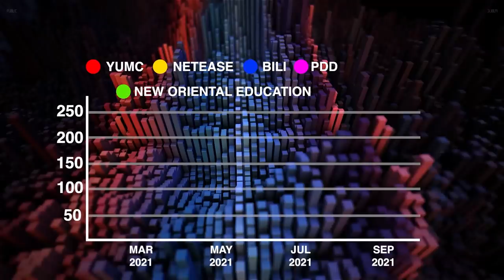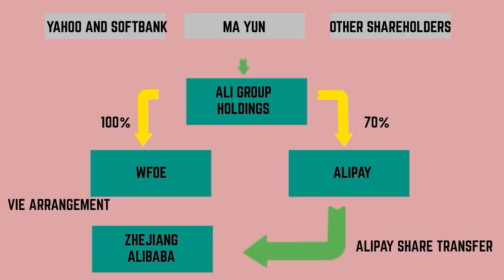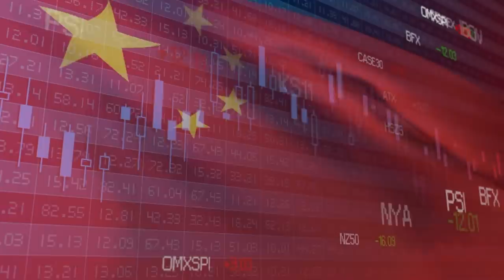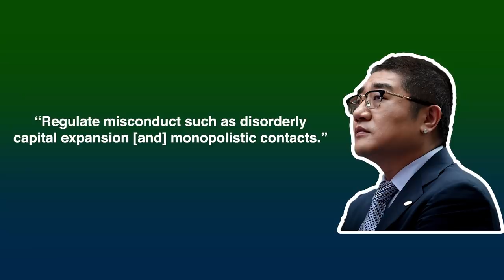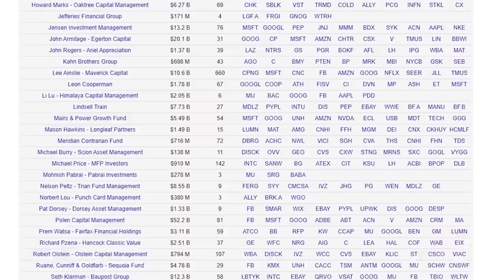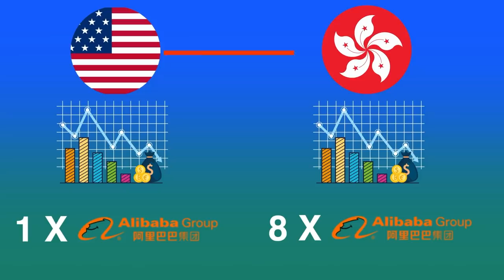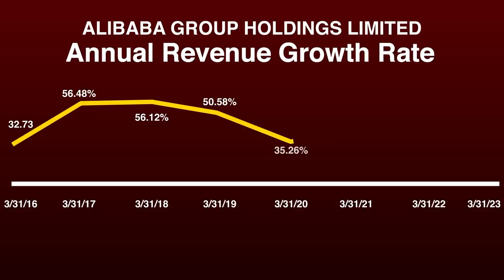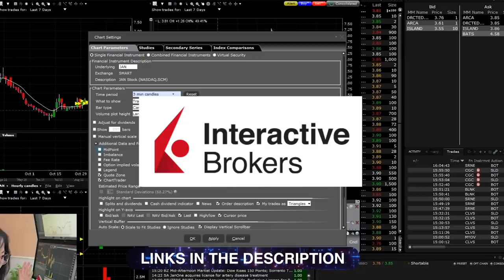Why China Is Destroying Its Own Stock Market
Interested in seeing my full portfolio with explanations along with buy and sell alerts?

Over the past few months, Chinese stocks have fallen over and over again. Many investors have taken advantage of these discounted prices for long-term gains. On the other side of the spectrum, many investors believe that there is too much risk surrounding China. Cathie Wood is in the middle of the spectrum, as she initially sold her Chinese stocks, but recently bought back in with a very unique strategy. This video will go in-depth on the future of Chinese stocks and explain both sides of the debate on China.
Chinese stocks have fallen by a substantial amount for a good reason. New regulations have been enforced on education, gaming, data privacy, monopolies, exclusive contracts, and US IPOs. The fact that all of this has happened over just several months is frightening for many investors. The Chinese Communist Party can easily ruin Chinese equities with the snap of a finger. Chamath Palihapitiya, a billionaire venture capitalist and SPAC sponsor, believes that the risk surrounding Chinese assets is far too high to be worth it. Chamath is particularly concerned with the variable interest entity, or VIE structure that Chinese companies use to go public on the US stock exchange. So what exactly is a VIE structure? I’ve seen many people talk about VIEs but never explain the risks of investing in them and how it works. It is currently illegal for foreign investors to invest in most Chinese industries. As a result, Chinese companies have used VIEs as a loophole for this restriction. In the following example, we will use Alibaba to demonstrate how a VIE works. Alibaba operates in an industry that is restricted from having foreign investors. In other words, foreign investors cannot directly own equity in Alibaba. As a result, Alibaba has to create a shell company in the Cayman Islands also called Alibaba.
For the purpose of this example, we will call this shell company fake baba. Note that in the real world, fake baba is actually named Alibaba.
After creating fake baba, Alibaba will now give fake baba contractual agreements over Alibaba’s profits and assets. This is done through a complicated legal process.The contractual agreements owned by Fake Baba give it control over Alibaba’s loans, exclusive call options, proxies, and equity pledges. Essentially, fake baba owns contracts for Alibaba’s profits and assets but doesn’t actually own the equity. Alibaba will now take Fake Baba public on the New York Stock Exchange so that US investors can invest in Fake Baba.
By using this process, Alibaba is able to bypass China’s law against foreign ownership. Alibaba isn’t actually going public on the US stock exchange, because Fake Baba is the one going public. On the other side of the transaction, US investors do not directly own equity in Alibaba. US investors only own equity in Fake Baba.
This type of structure is famously known as the variable interest entity structure, or VIE structure in short form.
The majority of Chinese companies use the VIE structure to go public on the US stock exchange. VIEs have worked well for many years, but there are some major concerns with the structure. First of all, the VIE structure is technically illegal, as it is just a loophole so that foreign investors can own equity in China. Because of that, China may declare that VIEs are illegal at any time. Chamath believes that investing in China is a risk not worth taking because of the VIE structure. On the other side of the spectrum, many investors believe that the potential returns in Chinese stocks outweigh the risks. What’s interesting to see is that many value and growth investors see potential in China. Cathie Wood, the CEO, and CIO of Ark Invest, recently re-entered her Chinese positions after selling them a few months ago. This was shocking for many investors who have been following Cathie, especially because Cathie previously said that China’s new regulations were destroying capitalistic incentives. Nevertheless, she is now approaching the situation in a very unique way. Instead of investing in all Chinese stocks that have disruptive potential, she is now investing in Chinese companies that have government support. More specifically, Cathie has been buying JD.com and Pinduoduo while selling Alibaba and Baidu.